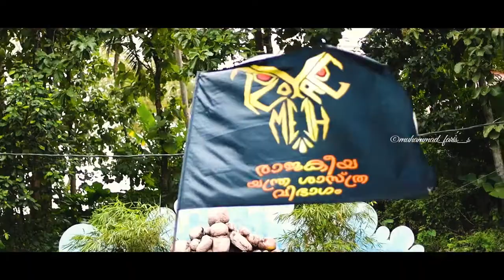Onam 2022 | Celebration at Mar Baselios Collage of Engineering and Technology Trivandrum | MBCET